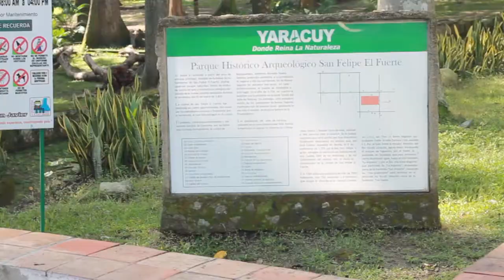YARACUY, EL ESTADO MÁS VERDE DE VENEZUELA - MichelleUz Blog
¡AL FIN!

El vlog sobre nuestro respectivo viaje a algún lugar que no conozcamos de Venezuela ¡ya está aquí!

Les dejo los posts del blog sobre cada destino para que ahonden más en ellos (y vean fotos espectaculares):

¿QUÉ HACER EN YARACUY?

¿DÓNDE QUEDARSE?

Los parques:

PARQUE DE LA EXÓTICA FLORA...

Otros pueblos de Yaracuy